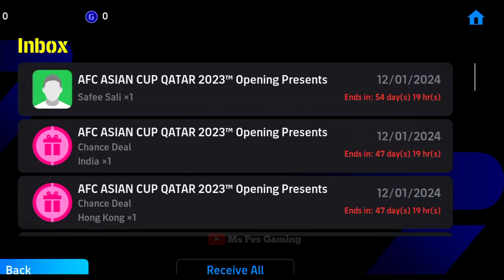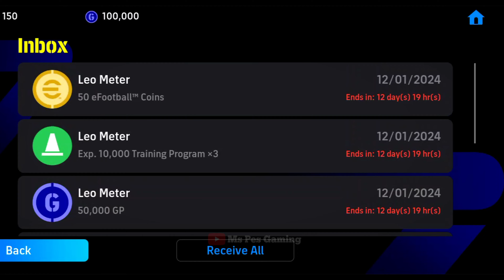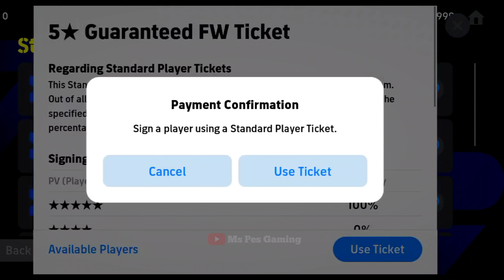BEST TIME TO START NEW EFOOTBALL ACCOUNT | 45 FREE PLAYERS & 800 FREE COINS | efootball 2024 ✨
best time to create efootball account

3 Free Epics & 800 eFootball Coins !! Best Time To Create New Accounts In eFootball 2024 Mobile

In this video I show you efootball 2024 mobile best time to start new efootball account and best time to create new efootball account  in efootball 2024 mobile